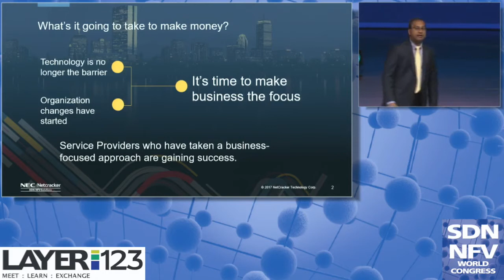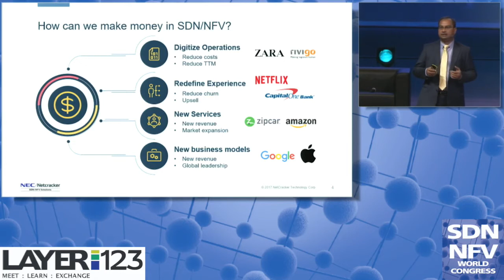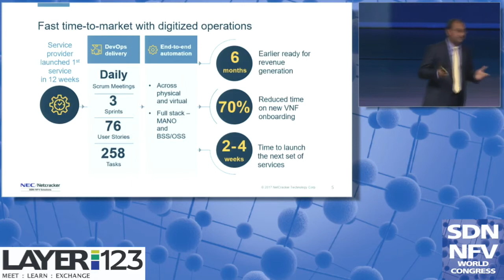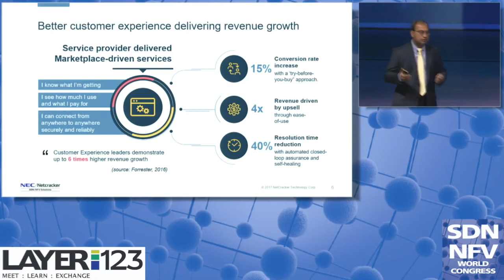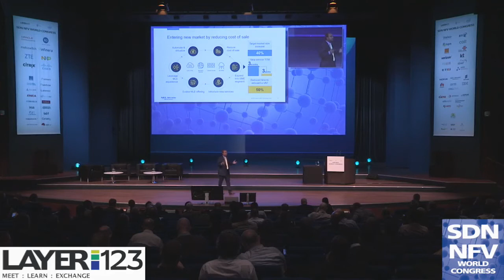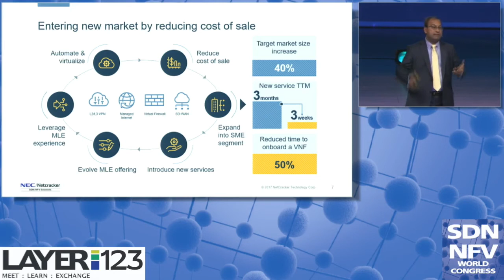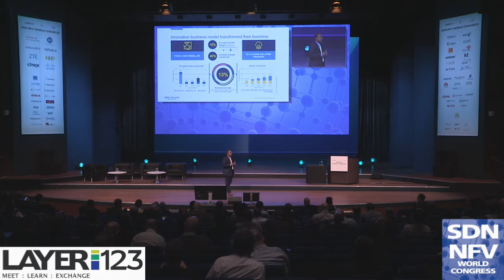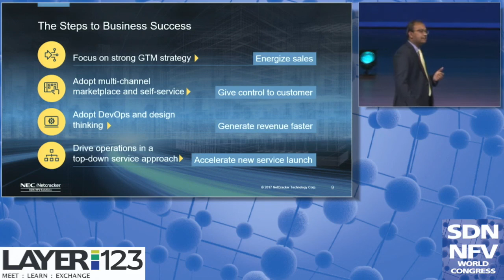How to Make Money in SDN/NFV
Aloke Tusnial addresses the four key components needed to make money in SDN/NFV at World Congress 2017.